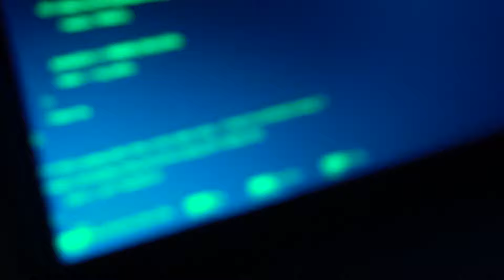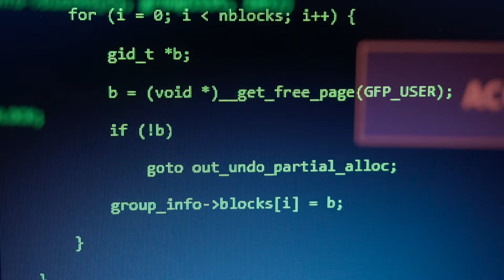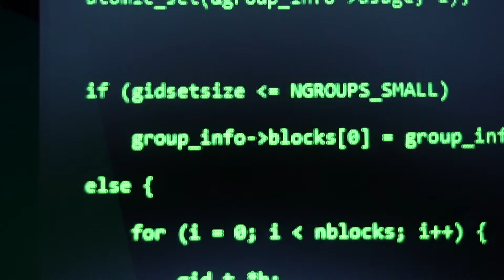Hackerman: Vctry_Ryale.mp4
Hackerman is a homage/parody of the popular USA television series called 'Mr. Robot.' We hope you enjoy!